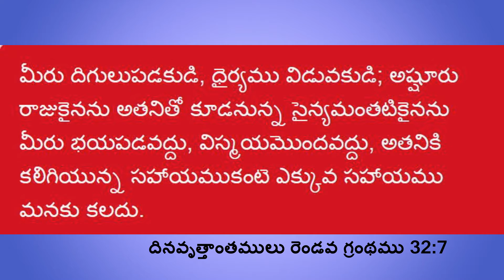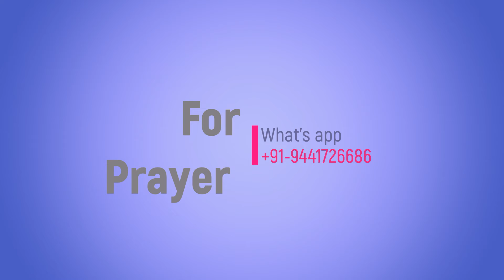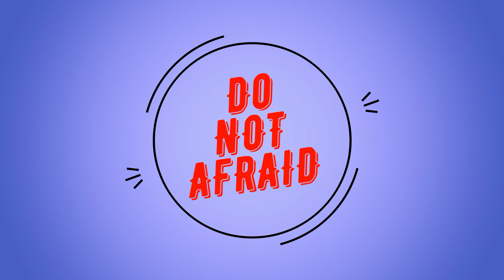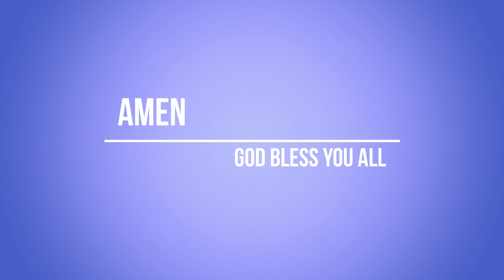Today's Promise || ఈ దినం వాగ్దానం ||3rd JUNE 2021||pastor.Samuel Raju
ప్రతి దిన వాగ్దానం ద్వారా మీరు ఆత్మలో బలపరచబడాలని మేలు పొదుకోవాలని ఈ చిన్న ప్రయత్నం దయచేసి అందరూ వినండి. మీ స్నేహితులకు మీ బంధువులకు షేర్ చేయండి మీరు సబ్స్క్రయిబ్ చేసుకోకపోతే సబ్స్క్రయిబ్ చేయండి, కామెంట్ చేయండి మీ ప్రార్ధన అవసరతలు మాకు పంపించండి మీకొరకు ప్రార్ధించే దైవజనులు

Samuel raju & Hepsiba
Zion house of worship TATIPAKA
NEW JERUSALEM HOUSE OF WORSHIP KANAKAYALANKA

Edit By:
Vijay Babu D
Bangalore